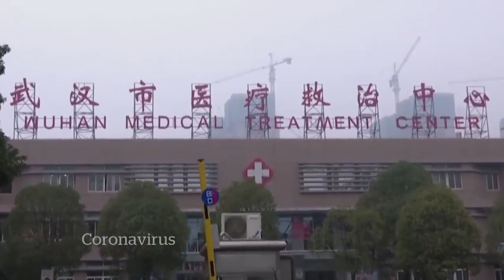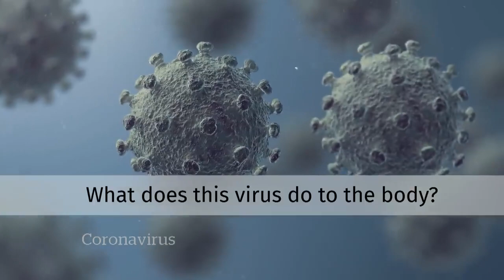Coronavirus (questions answered)